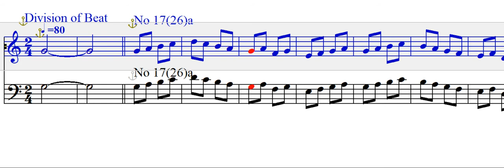시창 Chorubungen 코르위붕겐 No.17a